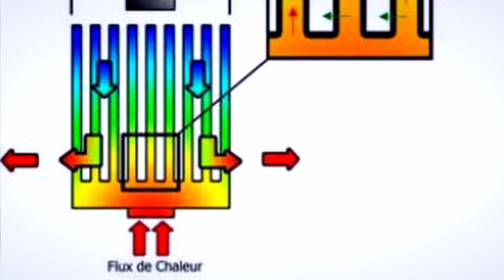comment choisir mon watercooling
Bonjour,

Dans cette vidéo, je vous explique comment choisir votre Watercooling/ventirad.

Bon visionnage les ami(e)s !

N'hésite pas à partager la vidéo et à la liker ! Je compte sur toi ! ✊

● LIEN(S) ●

Corsair Crystal Series 680X RGB
AMD Ryzen 9 3950x
ASUS Carte Mère Gaming ROG Strix X570-E
Corsair RM850x
Samsung SSD Interne 970 EVO Plus NVMe M.2
Corsair iCUE QL120 RGB
Corsair iCUE QL140 RGB
Câble SATA gainé CORSAIR
Corsair Premium PCIe 3.0 x16 Câble d’extension
ASUS ROG Strix LC 360 RGB White Edition
Corsair COMMANDER PRO
Samsung 870 QVO 2 To 2,5
Corsair Vengeance RGB Pro
ASUS ROG Strix GeForce RTX 2080 SUPER

● ME SUIVRE ●